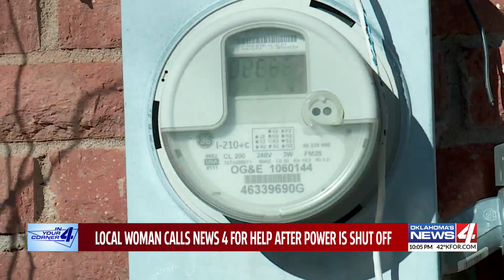Local woman called News 4 for help after power is shut off & Yukon family pays her bill